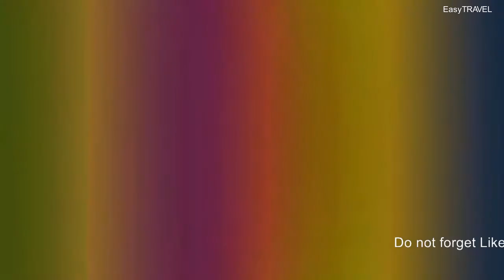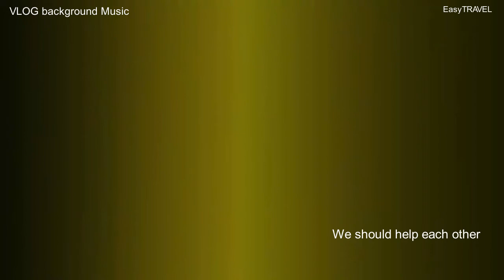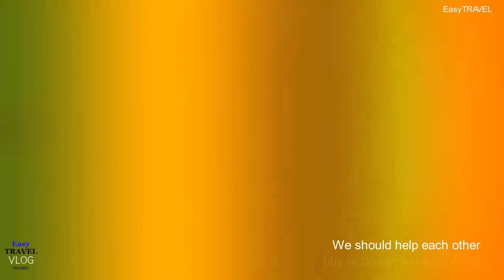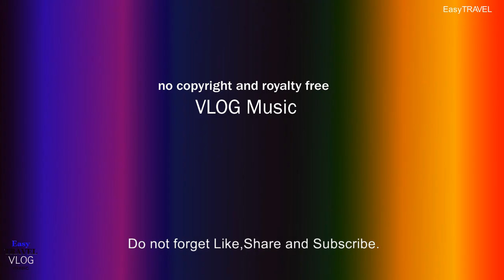4Music by Dan Henig | VLOG background no Copyright Music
4Music by Dan Henig | VLOG background no Copyright Music

Track Time :

00:00 Dan Henig : Subway Dreams
02:00 Dan Henig : Eternal Garden
04:15 Dan Henig : Nebular Focus
06:14 Dan Henig : Sunrise in Paris

Licence

You’re free to use this song in any of your YouTube videos, but you MUST
include the following in your video description (Copy & Paste):

Track Info :

Music provided by Dan Henig

Follow Me & Support Us